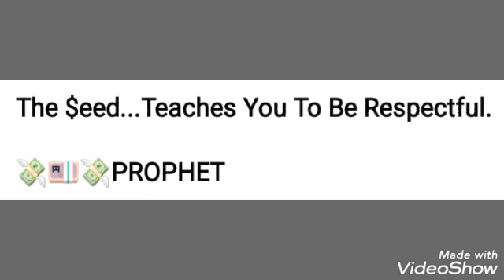Prophet Joshua Holmes Wisdom Doors🔥